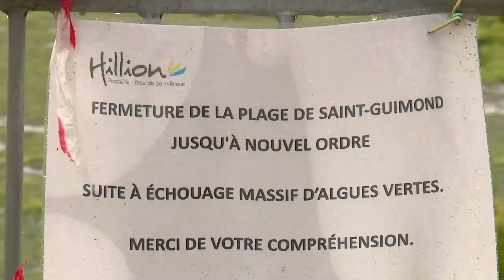Bretanha luta para combater "marés verdes"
Autoridades locais exigem mais financiamento do Governo de Emmanuel Macron